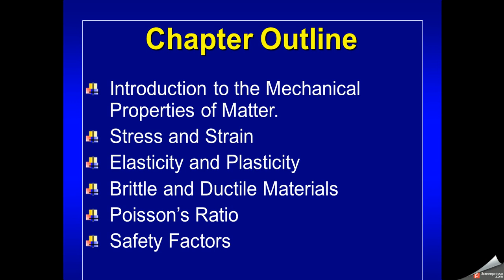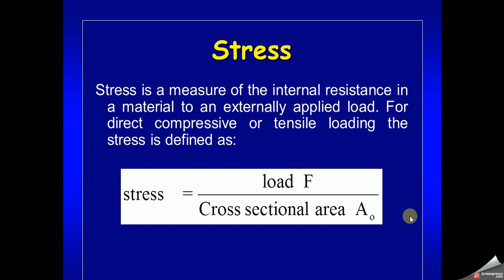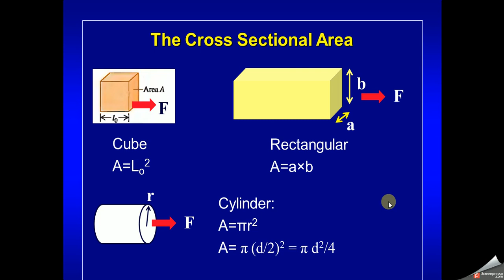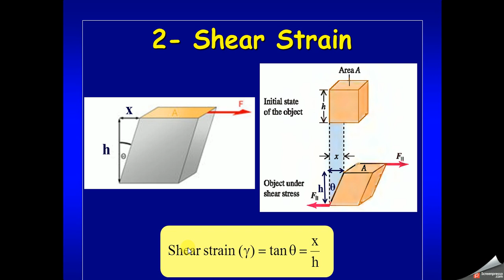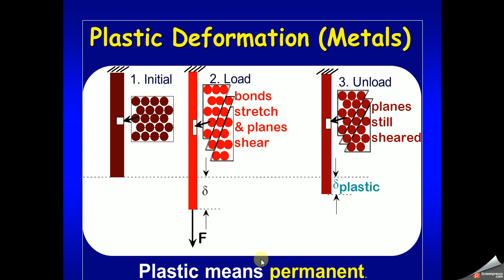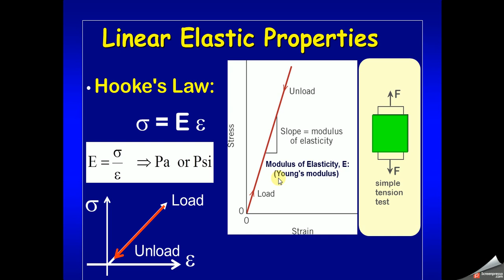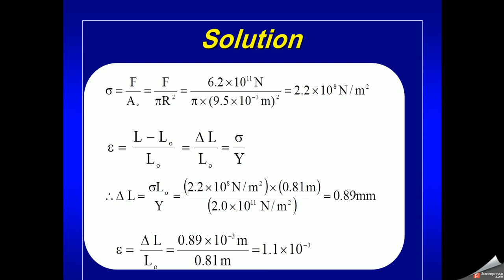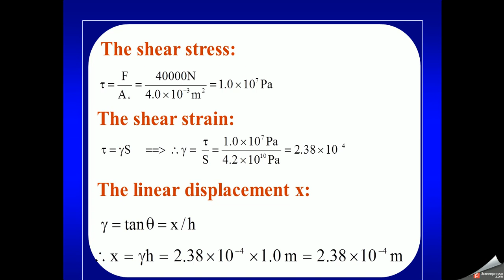physics 1 Mechanical properties Dr. Hassan